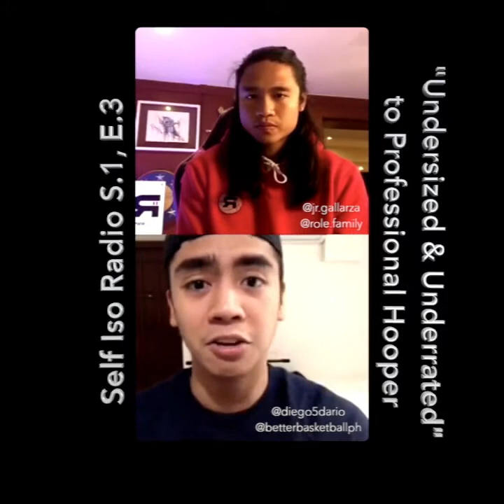Self Iso Radio ft. Diego Dario - Undersized and Underrated to Professional Hooper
🎙 Self Iso Radio ft. Diego Dario- a professional basketball player that has been undersized and underrated his entire career. He made a name for himself being one of the best Point Guards coming out of high school, a Junior National representative turned 23rd draft pick in the 2018 PBA Draft to Blackwater Elite.

🌊 Biggest thanks to this young man for joining us on our show! Special shout outs to him for going full ENGLISH with us even though it is his 2nd / 3rd language.

🏀 Next guest we have coming on is Sports Academy Skills Trainer, All CCAC, 1st Team All Western State, CIF Champion, and soon to be pro hooper- @ColeMicek. See you again on Monday at 7:00pm (Toronto, Ontario time).

🎙 Just like calling an 'iso' in basketball, we aim to go one-on-one with our special guests to help deliver you student-athletes some wonderful information over this period of self isolation.